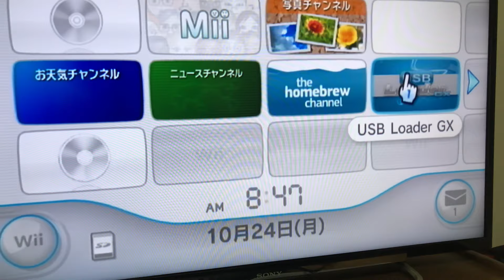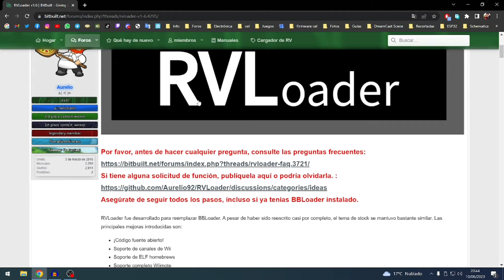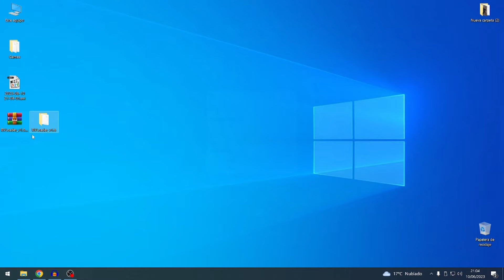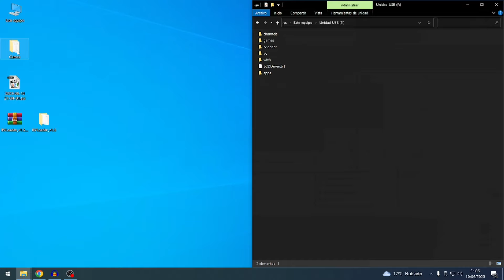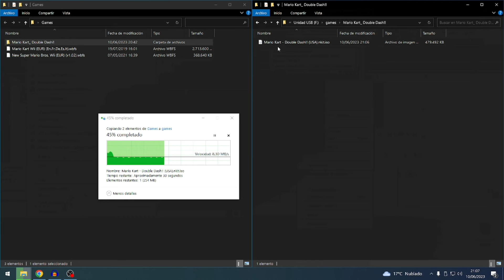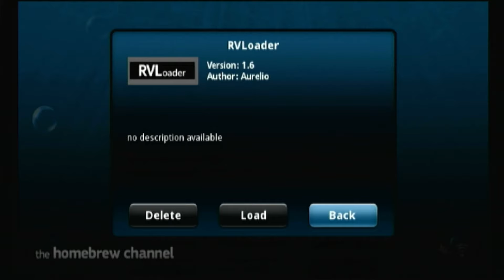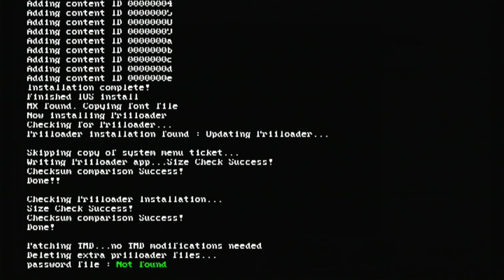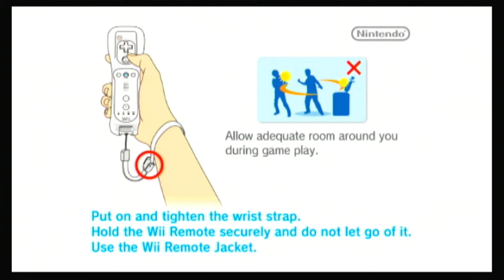Solución Error 003 e Instalación de RVLoader para Jugar con Pendrive sin necesidad de lector físico